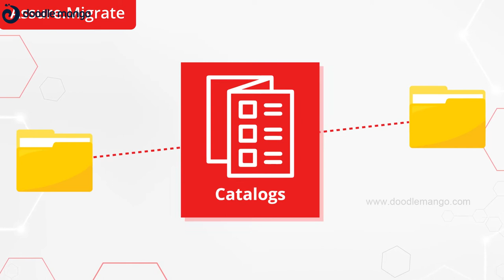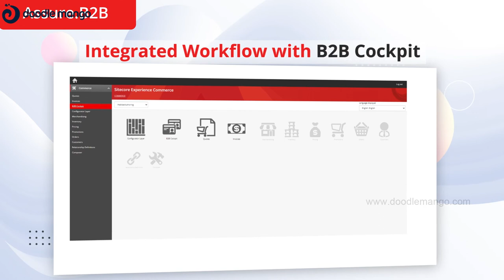2D Motiongraphics Animation | AssureX | Doodle Mango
For digital business strategies and implementation of advanced technology in operations, such a consultant agency will help to achieve the goals of the organization.
Likewise, to convey ideas such as these to the market, you may need Doodlemango to present them as comprehensible animated explainer videos.